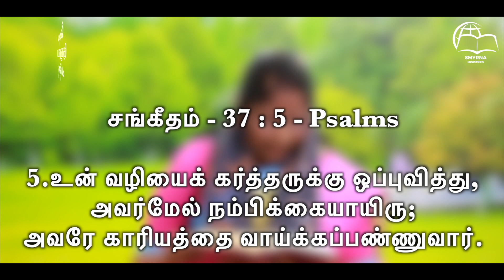இன்றைய தேவனுடைய வார்த்தை || Today's Word of God || Sis.R.Beula || Smyrna Ministries || 09th Jul 2023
Watch Our Today's Word of God || இன்றைய தேவனுடைய வார்த்தை || Sister R.Beula Rajan || Smyrna Ministries || 09th Jul 2023